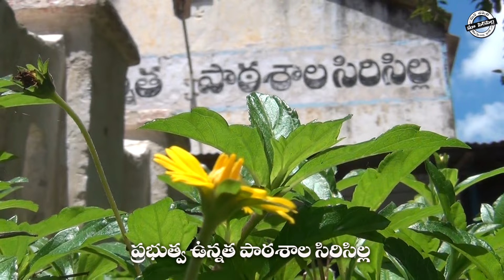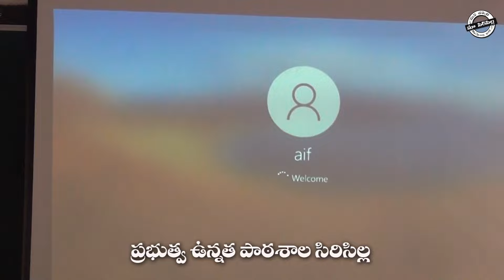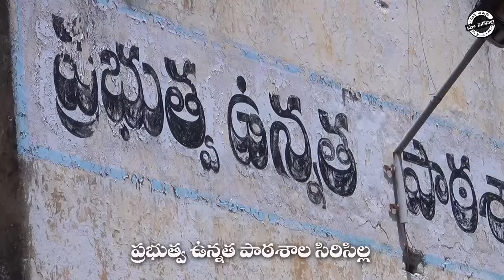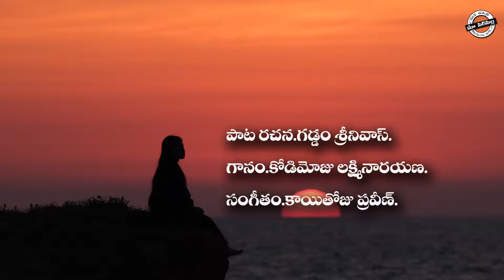చదవాలి పిల్లలు సర్కారు బడులలో||Telangana new songs||Sirisilla singers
చదవాలి పిల్లలు సర్కారు బడులలో

       సర్కారు బడులను రాష్ట్ర ప్రభుత్వం అందిస్తున్న సౌకర్యాలపై ప్రజలు రోగాలు కల్పించి బడిబాట పట్టించేందుకు రాజన్న సిరిసిల్ల జిల్లా పౌర సంబంధాల శాఖ అధికారి మామిళ్ల దశరథం ఆధ్వర్యంలో పాటను రూపొందించారు. సాంస్కృతిక సారధి కళాకారులు గడ్డం శ్రీనివాస్ పాటలు రచించారు. కొడుమోజు లక్ష్మీనారాయణ గానం చేశారు. కాయితోజు ప్రవీణ్ కుమార్ సంగీతం సమకూర్చా రు. ప్రజలు అవగాహన పెంపొందించేందుకు రూపొందించిన ఈ పాటను మా సిరిసిల్ల వీడియో రూపంలో అందిస్తోంది. రాజన్న సిరిసిల్ల జిల్లా సమాచార శాఖ అధికారి మామిళ్ళ దశరథంకు కొడుముజు లక్ష్మీనారాయణ బృందం సభ్యులకు వీడియో చిత్రీకరణ కోసం సహకరించిన ప్రభుత్వ ఉన్నత పాఠశాల ప్రధానోపాధ్యాయులు చకినాల శ్రీనివాస్ ఉపాధ్యాయుల బృందానికి విద్యార్థులకు ప్రత్యేక ధన్యవాదాలు.